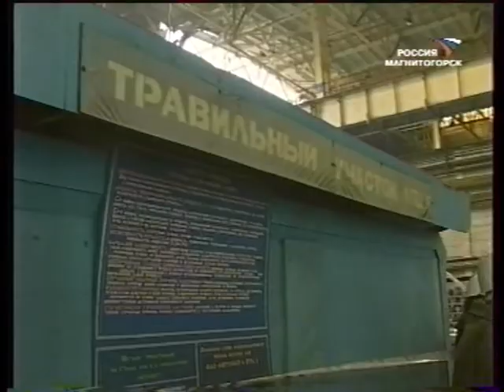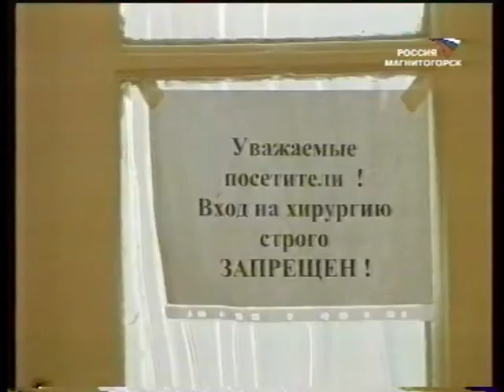"Вести Магнитогорск"_ Г.Кочерова (утро2) 30.11.2006г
"Вести Магнитогорск"_ Галина Кочерова (утро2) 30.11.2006 год.
 (Архив МГТРК)